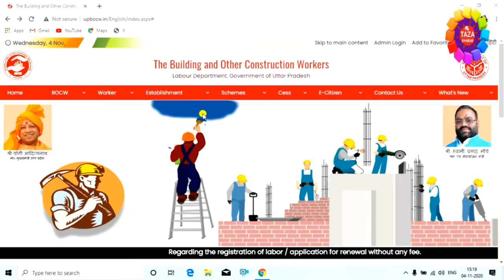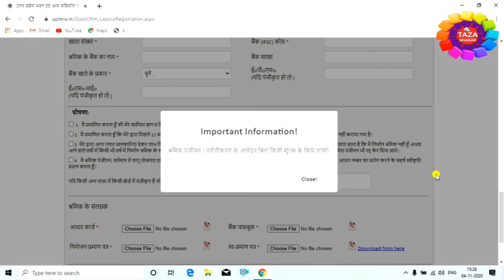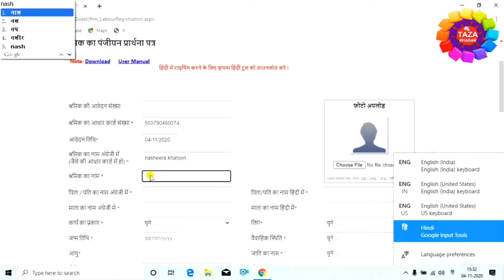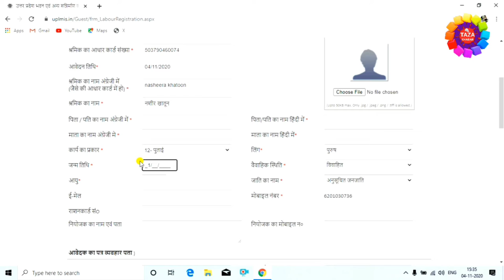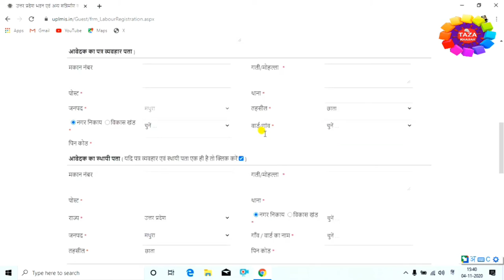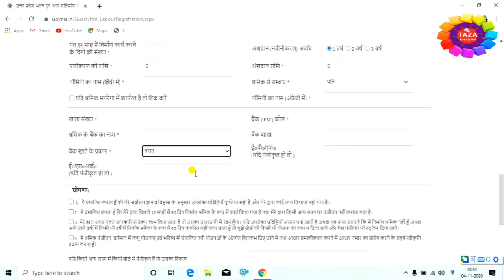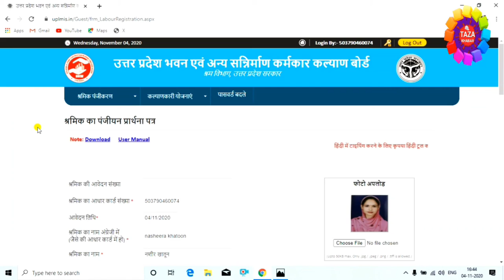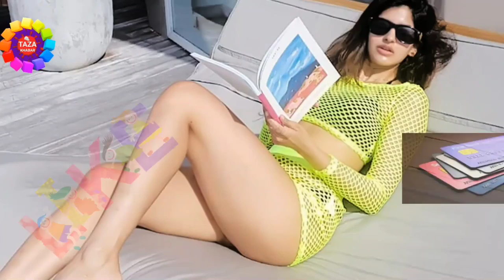How to apply for labour card online 2021 👈 labour card kaise apply kare 👌 श्रमिक कार्ड कैसे बनवाये 🔥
is video me aap janege ki online labour card ke liye apply kaise kare, shramik card kaise banwaye, shramik card ek card hai jo sabhi labour ke liye jari kiya jata hai jisse woh sarkari scheme ka fayda le sakte hai. jaise labour card ke liye registration karna hota hai jo ya to direct kar sakte hai ya csc ke through kar sakte hai. labour card ke fayde hote hai jaise labour ko ladki ki education aur shadi ke liye paise milta hai. aur bhi alag alag state me schemes hoti hai jo labour card ke sath hi milti hai.

Documents :
Aadhar Card/आधार कार्ड
Bank Passbook/बैंक पासबुक
Niyojak Certificate/नियोजक प्रमाण पत्र
Passport Size Photo/पासपोर्ट साइज फोटो
Mobile Number/मोबाइल नंबर

tags for reference : labour card ke fayde,majdur card ke fayde,labour card,majdoor card,labour card kaise banaye,how to apply for labour card online,labour card kaise apply kare,majdoor card kaise apply kare,labour card online apply up,labour card online apply bihar,majdur card kaise banye,shramik card ka form kaise bhare,shramik card kaise banaye up,shramik card kaise banaye bihar,shramik card,up shramik card registration,bihar shramik card registration,up labour card download,bihar labour card download,up labour card online kaise kare,bihar labour card online kaise kare,up labour card online,bihar labour card online,labour card 2021,apply for labour card online,labour card law,labour law advisor,labour card kaise banaye,labour card kaise banta hai,labour card csc ke kaise banaye,labour card csc uttarakhand,labour card registration csc,mazdoor card online apply,mazdoor card ke fayde,labour registration uttarakhand.csc labour registration uttarakhand,zoom,taza khabar,taza kbe,engineerraza,engineer raza,raza,csc raza,csc engineer raza,mazdoor card,csc labour registration,csc,श्रमिक कार्ड कैसे बनवाये,श्रमिक कार्ड

Engineer raza